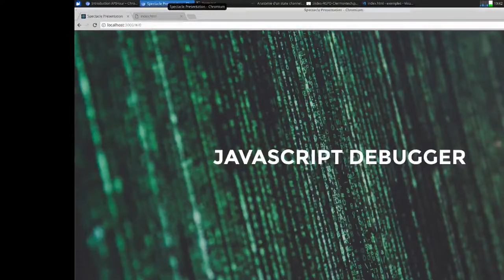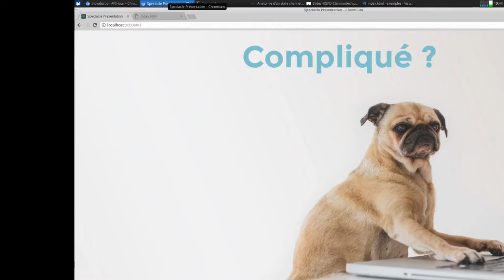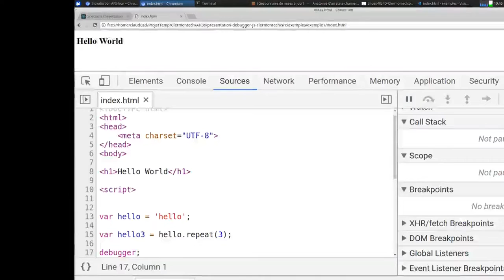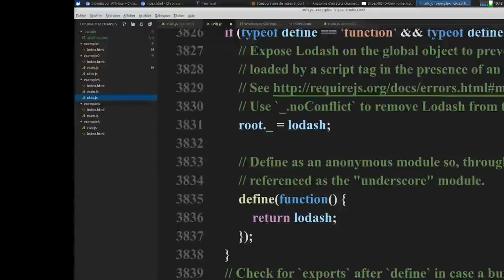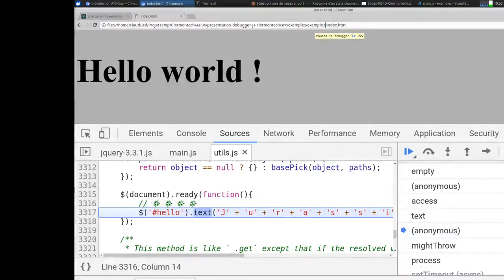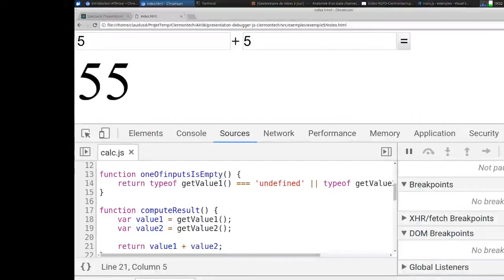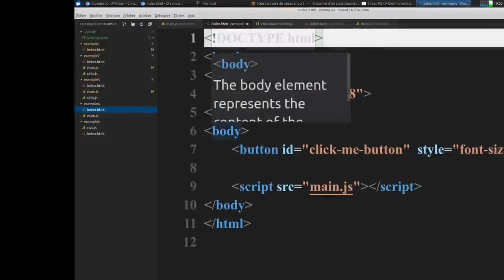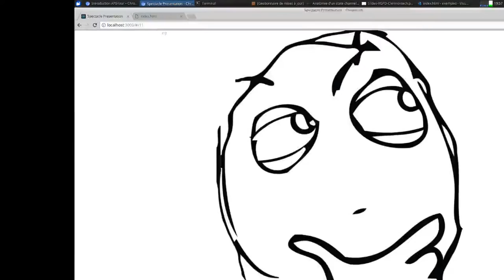APIHour #36 - Loic Bourg : Apprivoisez le debug en Javascript !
Les bug en JavaScript peuvent vite devenir difficile à trouver. Le debugger, disponible nativement dans tous les navigateurs moderne, permet de rendre cette tâche moins complexe. Je présenterai les possibilité de ce petit outil bien pratique, et les cas d’utilisation où il est plus intéressant qu’un console.log.